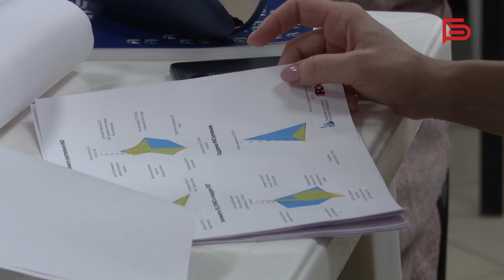Белгородская организация «Вера» уже 25 лет оказывает правовую поддержку беженцам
Возглавляет её Лениза Талгатовна Умеркина. За это время организация провела ребрендинг, расширила свою деятельность и реализовала более 50 социальных проектов.

Сейчас «Вера» участвует в создании новых ресурсных центров в Белгородской области и поддерживает инициативы, которые направлены на помощь нуждающимся.

Подробнее о деятельности организации узнаете в сюжете🎥